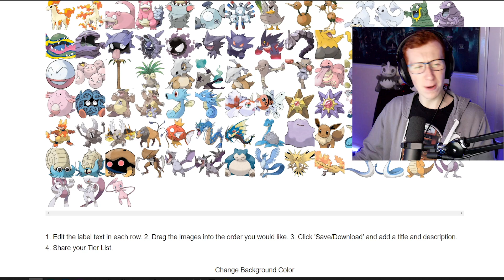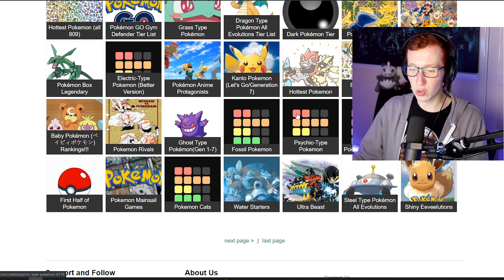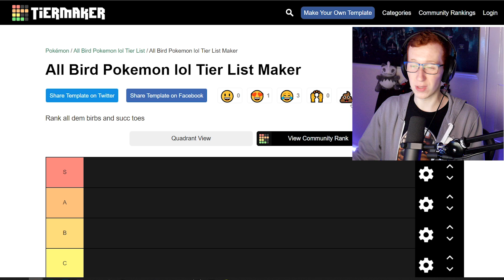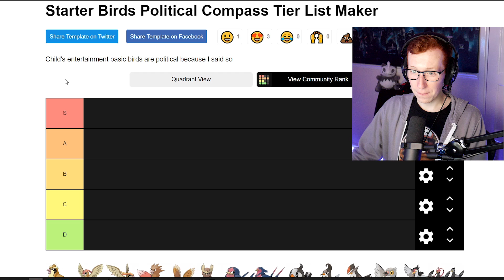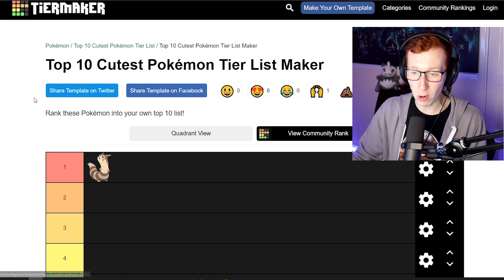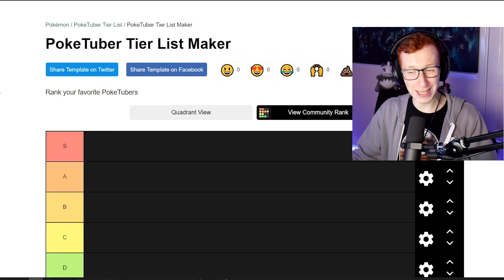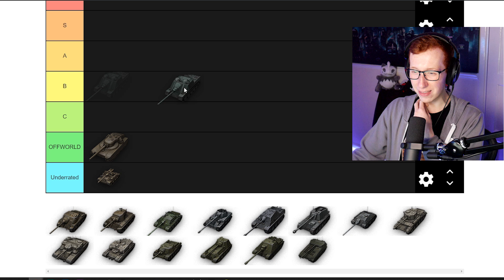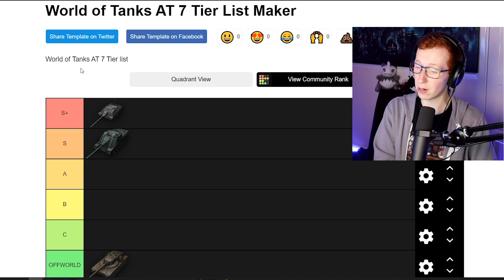These Pokemon Tier Lists are OUTTA CONTROL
These Pokemon Tier Lists are totally out of control, who makes these?? Let me know what you think about these weird Pokemon Tier Lists in the comment section! :D

★ Important Links! ★